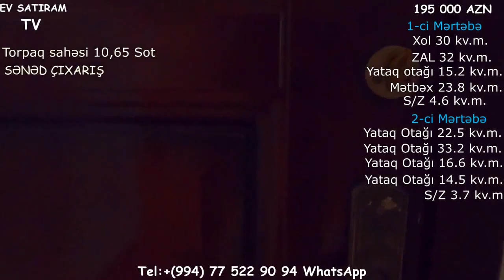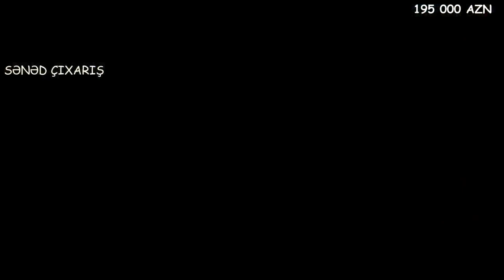SARAYDA 11 SOTDA BAGLI BAXÇALI EV SATILIR/Недвижимость в Баку/ev elanlari/bag evleri/bina az""""